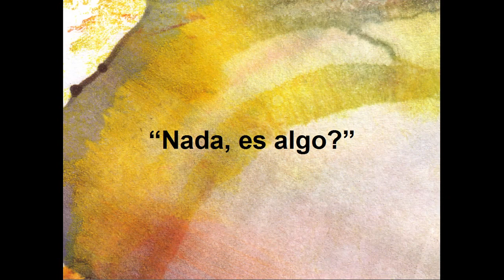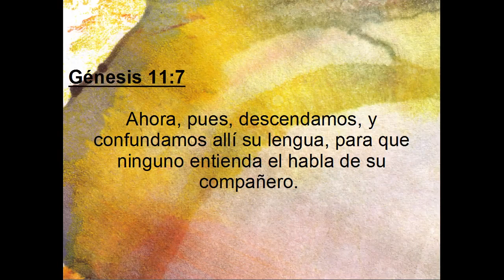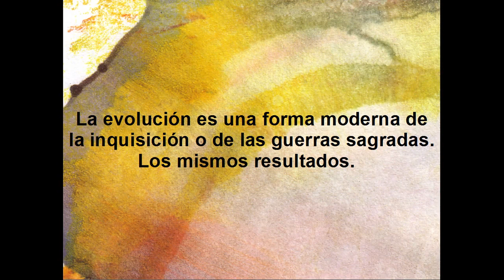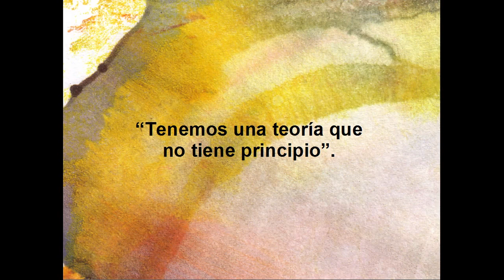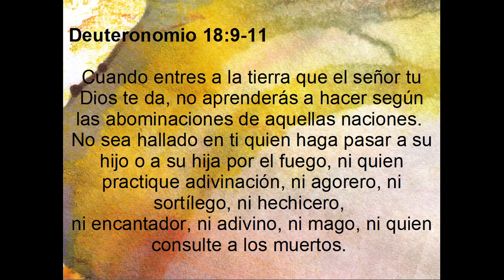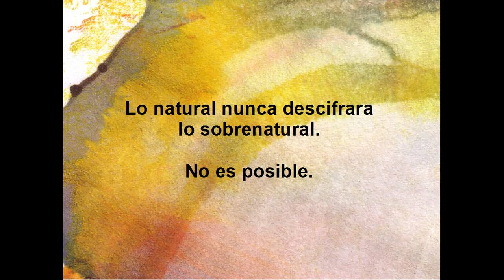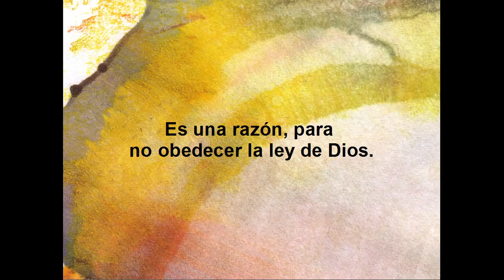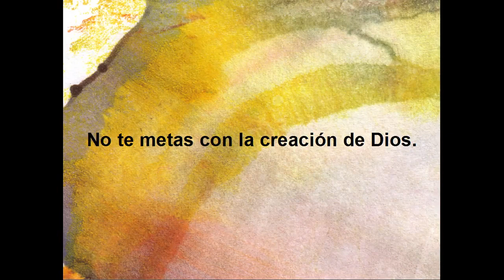PROGRAMA DE DESENTRAÑANDO 4/14 - Nada es Algo